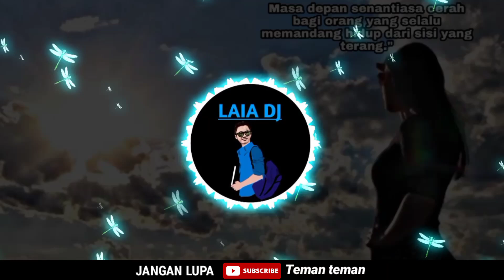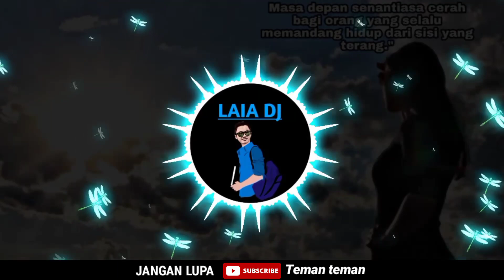DJ nias terbaru 2021 | Kodamö - Daniel folala Zalukhu - (LAIA DJ)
*Like jika kamu suka
*comment jika ada saran
*share jika mau

saya dah tepatin janji ya...
request lagu nias KODAMÖ- daniel f. zalukhu

semoga suka.

tag.
dj nias
dj nias jungle
dj kn6500
dj goyang nias